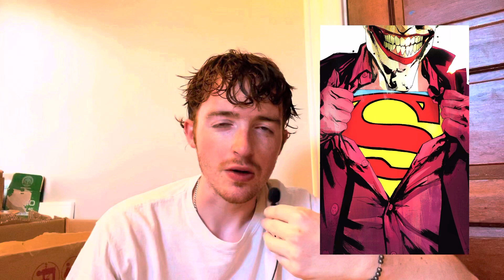The Joker tries to Fight Superman